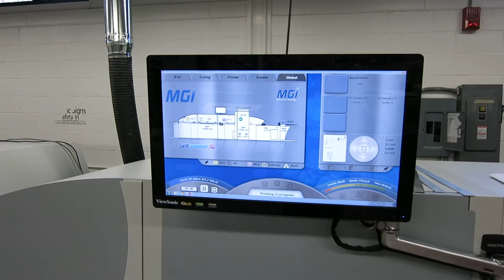JV3D with Gold Foil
JetVarnish 3D running Gold Foil with embossing at Advanced Print Technologies